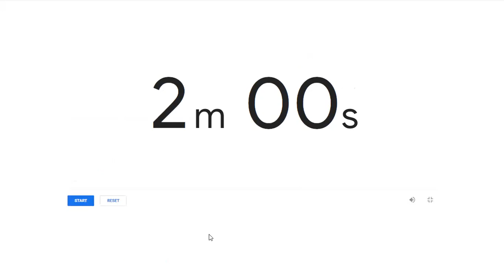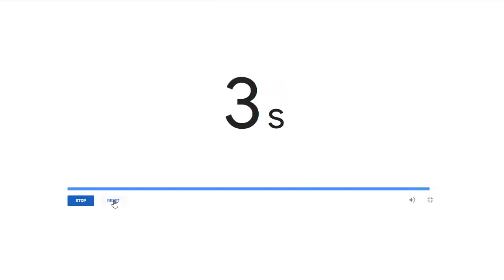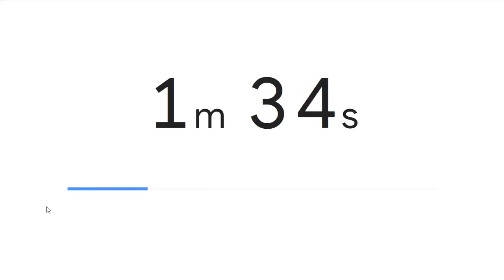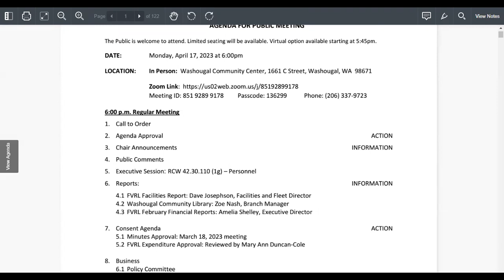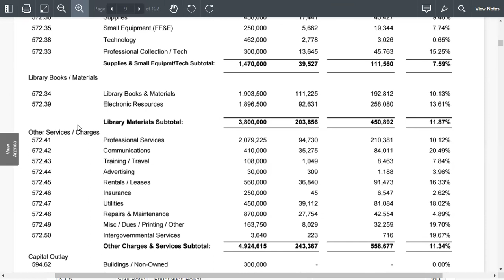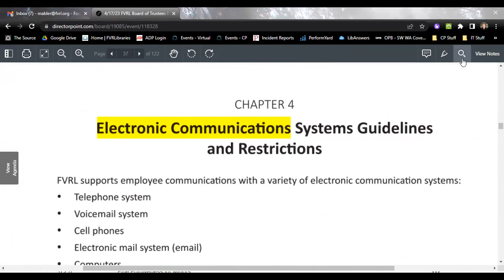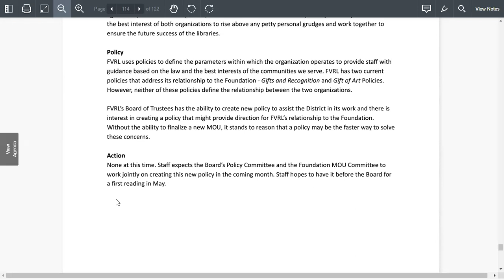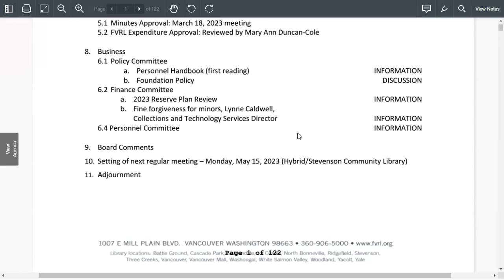FVRL Board Meeting 4/17/23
4/17/23 meeting of the FVRLibraries Board of Trustees. for additional information, including materials and minutes (when available) from this meeting.

Audio warning: Public Comments section contains an expletive at 14:52.